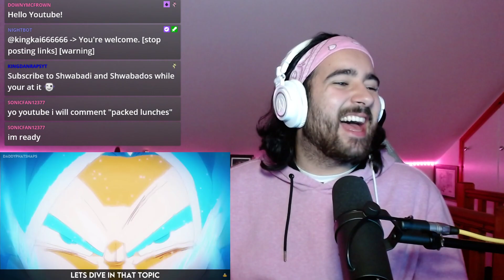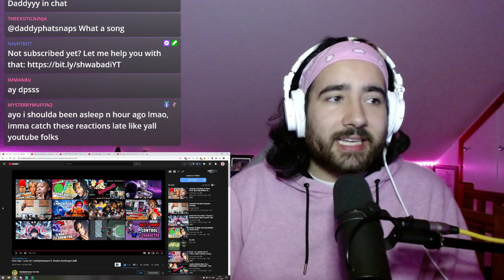Shwabadi Reacts to Goku Rap | "Level Up" | Daddyphatsnaps ft. Breeton Boi [Dragon Ball]